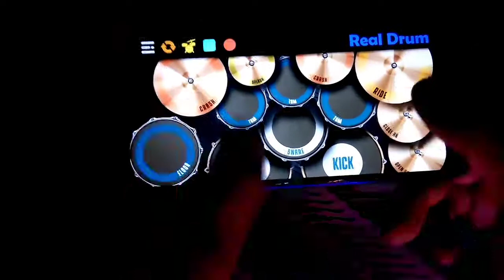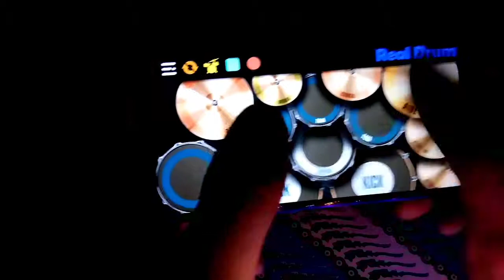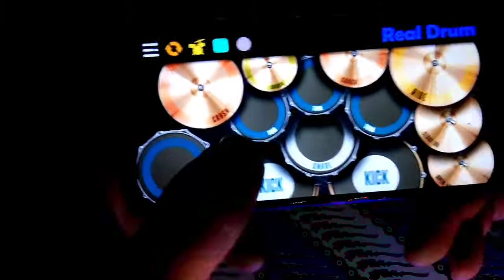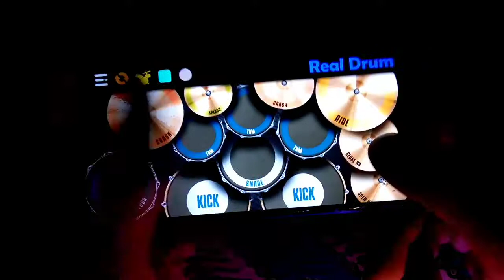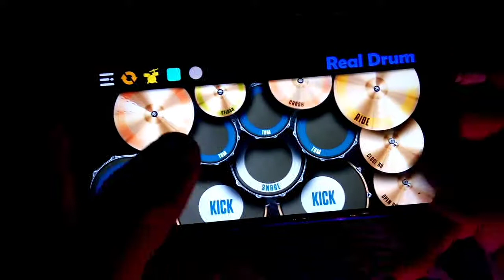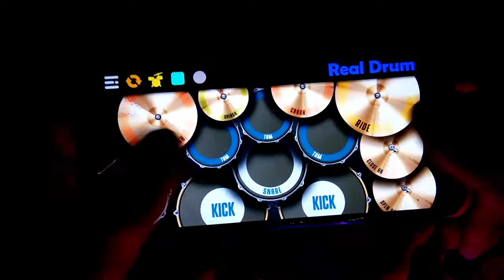Dj Cidro 2 - Slow Tik Tok - Sobat Ambyar Kumpul || Real Drum Cover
Selamt Menonton Semoga menghibur temen2 semua.
Recommendedtion: 🎧
Bantu suport channel ini biar berkembang untuk selalu berkarya.

Judul : Cidro 2
Songwriter : Didi Reog
Vocal : Cindi Cintya Dewi
Remixer : Editra Tamba

- Lirik Lagu Cidro 2 -

Durung nganti garing catu sing ning atiku
Tego-tegone sliramu nambahi loro batinku
Aku ora percoyo nanging kabeh iki nyoto
Cetho ning ngarepe moto, yen sliramu
Kuwi cidro

Panas-panase srengenge kuwi kang nguliti awak iki
Nanging seh panas rasaning ati nyawang kedadean iki
Aku 'ra bakal mbaleni kowe gawe catu ning ati
Ati sing tau mbok jogo nanging saiki kowe cidro, yen pancen cukup semene
Awakku bakal ninggalke kabeh kenangan ro kowe tak kubur selawase
Lungo awakku sing kudu lungo timbang batinku keloro-loro
Ra bakal awakku iki bali nemoni sliramu
Lilo awakku iki wes lilo senajan loro neng njero dodo
Yen pancene uwis nasibku kudu pisahan karo awakmu

Iki wes dadi nasibku kudu pisah ro awakmu
Ora bakal tak getuni kabeh wes garise Gusti
Panase srengenge iki isih panas njero ati
Nyawang kedadean iki trimo lungo ora bali